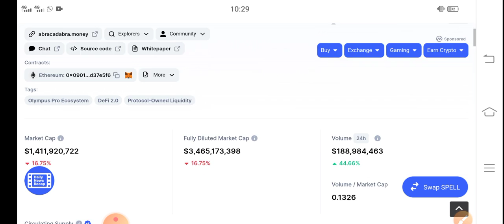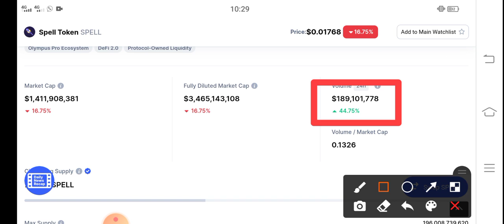Spell Alert! Holders || Spell Token Price Prediction & News Today! Spell Today News